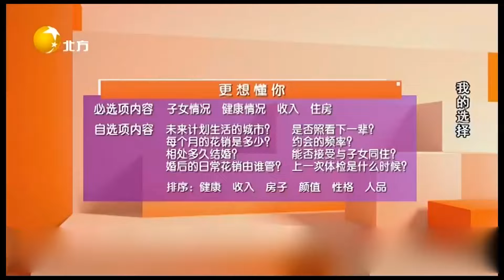身高171cm的大叔坚持体育锻炼，女嘉宾的身高却是172cm丨我的选择